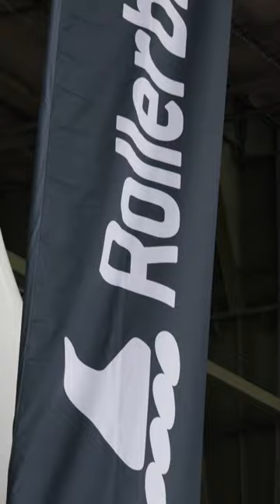BMW Berlin-Marathon compilation 2023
Proud to be part of the BMW Berlin-Marathon! The celebration of inline skating in Germany is a highlite for the sport. All the faces from the community, new and old spark joy and pleasure! See you soon, see you next year!